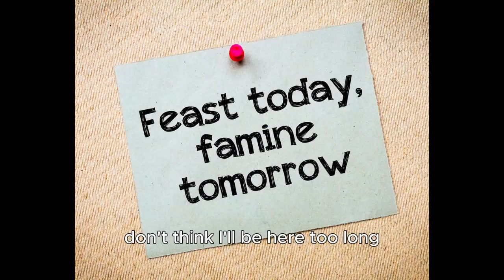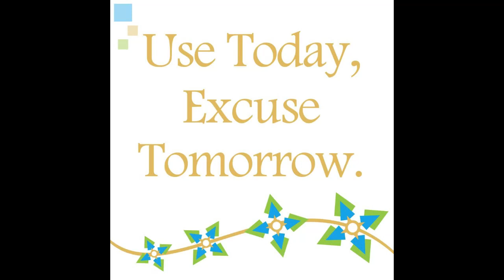ben shapiro sings tomorrow comes today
damon albarn does not deserve this.